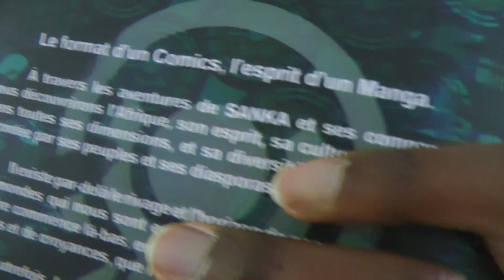[UNBOXING] The Last Kamit AfroManga !!!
Hello Shinobi en herbe, vidéo spéciale aujourd'hui pour une découverte pas comme les autres !

PS : Désolé pour la qualité du son ..